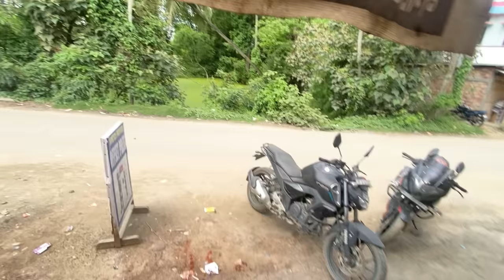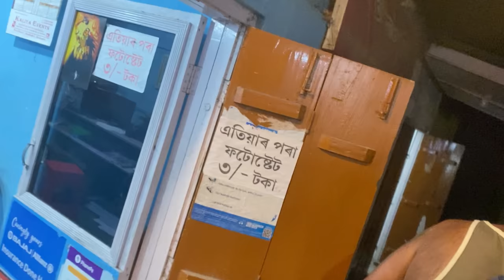Barbhag to Nalbari Khoj karhi up down 26 Km || Kiba Vlogs || New Assamese Vlog 2023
Ani alp tamsa karo de bhai boni ht
Beya seya napaba

Thumbnail - Irfan Raj Samim